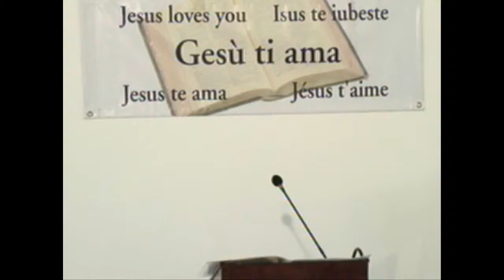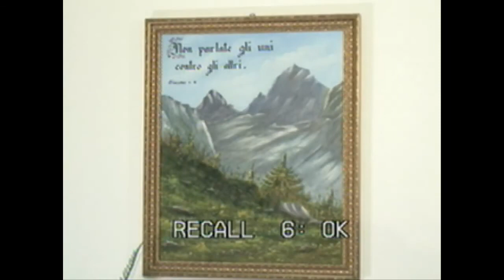Chiesa Cristiana Evangelica di Guidonia-Culto del 2 Ottobre 2019